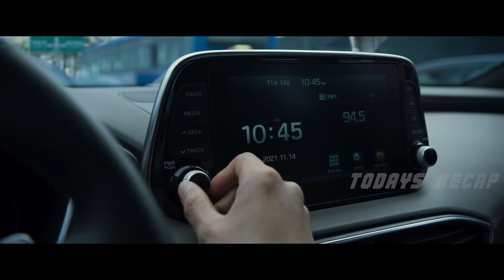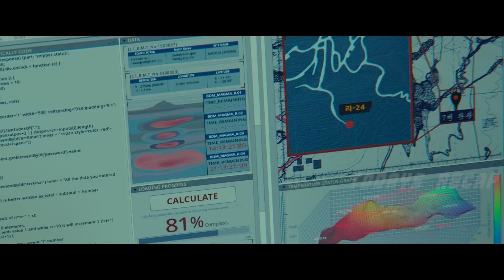After A Tsunami Strikes Korea, This Pregnant Woman Is Stranded In The Middle Of The Ocean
Stagnant since 1903, at an elevation of 2,744 m, a volcano erupts on the mythical and majestic Baekdu Mountain.